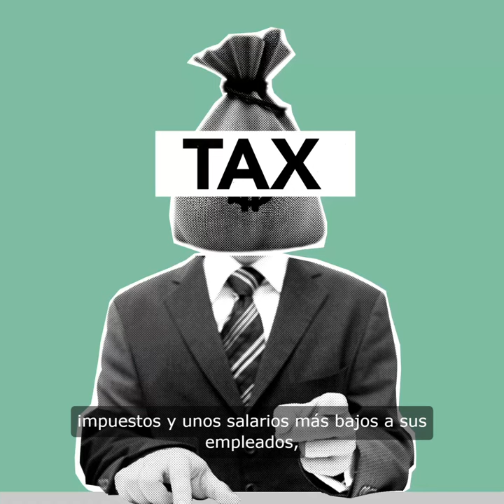Panaderías y Restaurantes de Barcelona recelan de panaderías-degustación negocio controvertido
Panaderos y propietarios de Restaurantes de Barcelona recelan de las panaderías-degustación, un tipo de negocio controvertido que ha proliferado en los últimos años en la ciudad de Barcelona, en especial en el barrio del Eixample, cerca de la zona del edificio de La Pedrera diseñado y construido por el arquitecto Gaudí, famoso por hacer creado la Sagrada Familia de Barcelona.
Sin ir de la mano y con algún que otro reproche cruzado, ambos gremios, el gremio de restaurantes y el gremio profesional de panaderos critican que estas franquicias y cadenas de locales de degustación les hacen competencia desleal.
Los propietarios de restaurantes hace tiempo que tienen en el punto de mira este modelo comercial híbrido, porque consideran que se aprovecha de una grieta legal para operar como cafeterías encubiertas y pagar menos a los empleados. Los artesanos del pan compartieron hace una semana en un comunicado la preocupación por estos negocios que usan la legislación para vender lo mismo que un restaurante pagando menos impuestos y unos salarios más bajos a sus empleados, aunque desde la perspectiva opuesta: hay bares que hacen competencia desleal a los obradores de pan, vendiendo pan pre cocido.